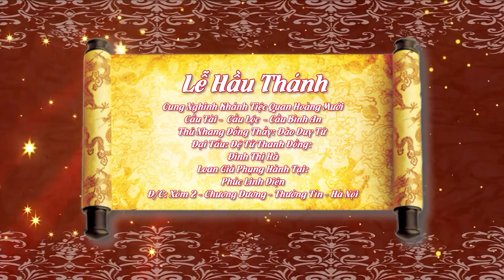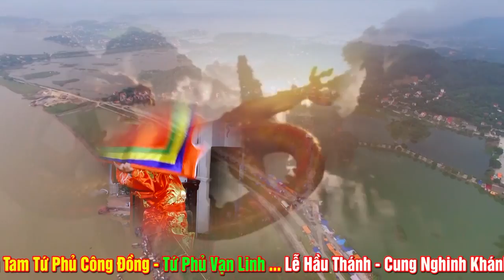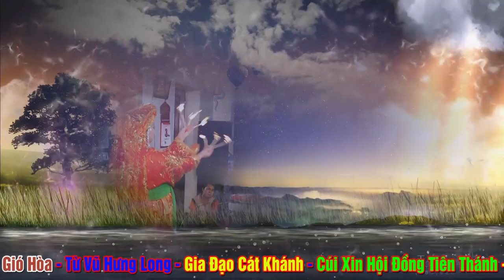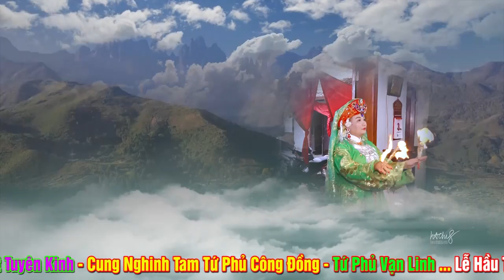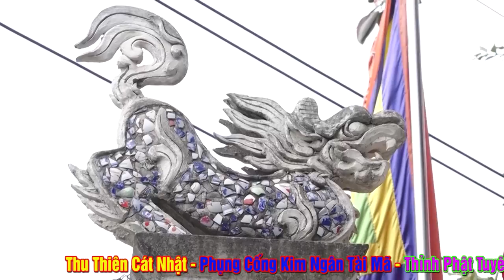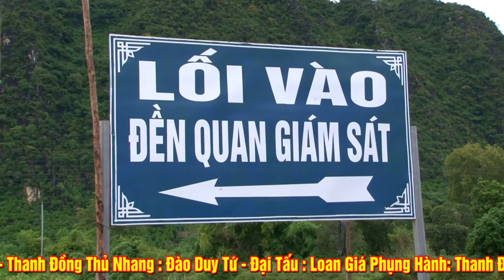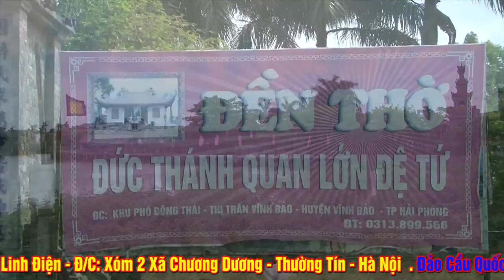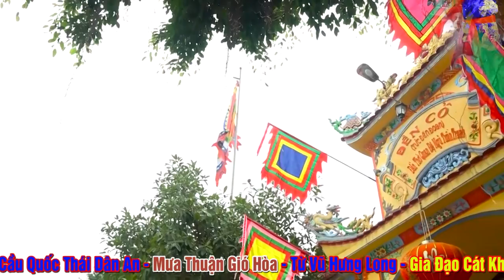Khánh Tiệc Quan Hoàng Mười - Thanh Đồng Đinh Thị Hà Loan Giá Phụng Hành Tại Phúc Linh Điện.P1